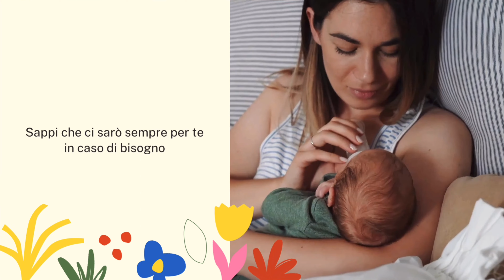Auguri Mamma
Celebriamo l'amore, la dedizione e la forza delle mamme in questo giorno speciale. Un'ode a tutte le mamme, alle loro risate, abbracci e alla bellezza del loro amore incondizionato. Buona festa della mamma a tutte le straordinarie donne che rendono il mondo un posto migliore ogni giorno.